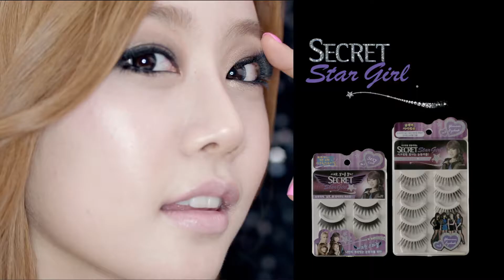[미래방송] 아프로시압 궁전 벽화 실벽 모사도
[미래방송‧미래TV] 1300년 전 고구려 사신 모습을 담은 우즈베키스탄 아프로시압 궁전 벽화가 실물 크기로 모사 복원돼 국내에 공개됐다.

23일 서울 용산구 국립중앙박물관에서 동북아역사재단(이사장 김학준) 주최로 우즈베키스탄 아프로시압 궁전 벽화 실벽 모사도 공개 간담회를 개최했다.

아프로시압 궁전 벽화 중 고대 한국인이 포함된 서벽의 그림을 실물크기로 모사복원해 국립중앙박물관 3층 중앙아시아실에서 일반에 공개했다.

지난 1965년 발견된 아프로시압 궁전 벽화는 이후 보호 조치가 미흡해 현재 심하게 훼손된 상태다. 서벽에 그려진 고구려인으로 추정되는 사절의 모습도 전체 윤곽과 조우관(鳥羽冠) 형태만 확인할 수 있는 정도에 불과하다.

재단은 2013년 우즈베키스탄 국립사마르칸트박물관과 협정을 맺고 벽화 복원과 보호를 위한 사업을 공동으로 추진해왔다.

벽화를 모사하기 위해 재단은 디지털 실체 현미경, 적외선 분석기, 자외선 분석기 등 첨단 장비를 동원해 벽화의 안료를 분석하며 훼손 전 원형을 추적했다. 한국 사진 전문가가 벽화를 직접 정밀하게 디지털로 촬영해 고해상도 이미지를 확보하기도 했다.

무엇보다 고구려인으로 추정되는 사신도가 있는 서벽은 당시 기법을 복원해 실제 벽체와 같은 크기로 제작해 이번에 국립중앙박물관에서 전시하게 됐다.

7세기 소그디아나 왕국의 바르후만 왕 재위 당시 제작된 아프로시압 궁전 벽화는 정사각형 건물의 동·서·남·북 4면에 그려진 것으로 그 규모가 각각 높이 2.6m, 가로 11m에 달한다. 사실감이 뛰어나 회화사적으로도 기념비적인 작품으로 인정받고 있다.

왕을 중심으로 여러 나라에서 온 사절, 사냥, 혼례, 장례 등 당시 다양한 생활상을 엿볼 수 있어 역사·문화적 가치가 매우 높다. 특히 서벽에 있는 새 깃털을 꽂은 조우관[鳥羽冠-조우(鳥羽)를 삽식(揷飾)한 관모]을 머리에 쓰고, 고리 모양의 손잡이가 특징인 환두대도(環頭大刀)를 허리에 차고 있는 두 인물은 고구려인일 가능성이 제기돼 일찍부터 학계의 주목을 받아왔다.

벽화에 등장하는 고구려 사신의 당당한 모습은 700여 년간 동아시아 국제질서의 축으로 국제성을 확보한 고구려의 위상과 국제정세의 변화에 능동적으로 대처한 당당한 권력행위의 주체로서의 저력을 보여준다.